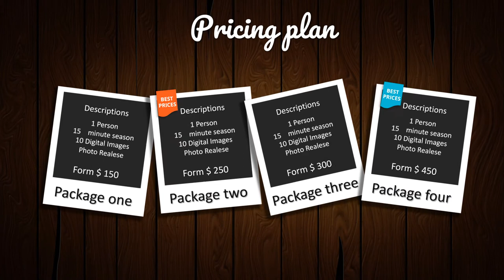Company Profile Photography, Promosi Photography, Jasa foto produk, foto baju batik, jasa foto model